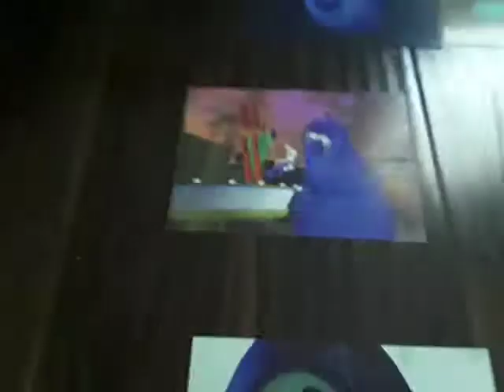More of Bob & Larry's Favorite Stories 1998 VHS (1999 Lyrick Studios) VeggieTales Puzzler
1996 Big Idea Productions
1997 Big Idea Productions, Inc.
Giant FootSteps
Fib Monster
Sound Effects
from
Taxi Car
Ice Cream
from
Larry-Boy! and the Fib
from Outer Space! 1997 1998 VHS
EverLand Entertainment
More
Studios Print
VeggieTales
Larry-Boy! & the Fib
from Outer Space! 1998/1999 VHS Lyrick Studios Trailer
from
God Wants Me To
Forgive Them!?! 1998/1999
Josh and the
Big Wall! 1998/1999 VHS Lyrick
Studios Print
Universal Studios
Hollywood
Meet Despicable Me Characters Film Movie
Minions Jerry & Stuart
Three Sisters
Margo Agnes Edith & Gru from
Despicable